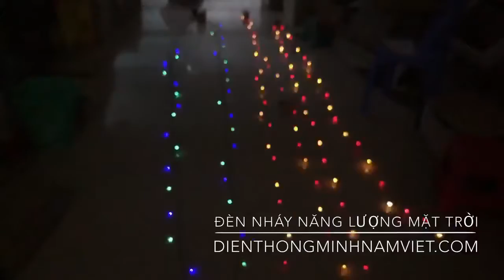ĐÈN NHÁY NĂNG LƯỢNG | led năng lượng mặt trời | đèn đường năng lượng mặt trời